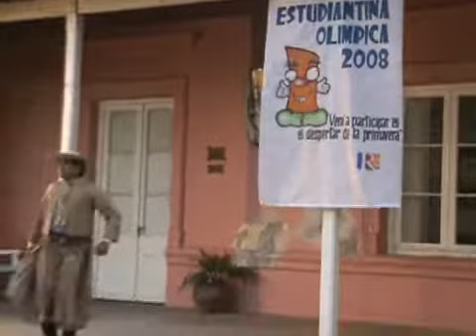Danzas Tradicionales Estudintina Olimpica 2008